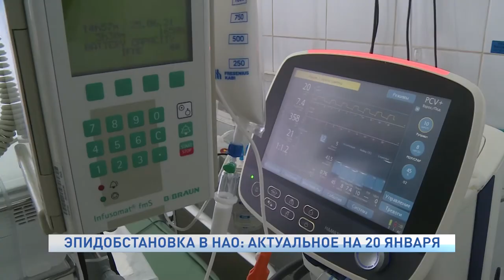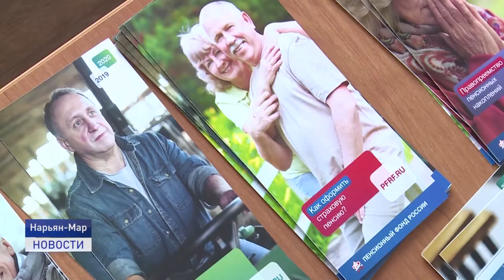ЭПИДОБСТАНОВКА В НАО: АКТУАЛЬНОЕ НА 20 ЯНВАРЯ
В Ненецком округе пока не зарегистрированы случаи заражения штаммом "Омикрон". Однако, регион должен быть готов к новой волне коронавируса. На еженедельном оперативном штабе проработали ряд дополнительных мер на случай ухудшения эпидобстановки на территории региона.